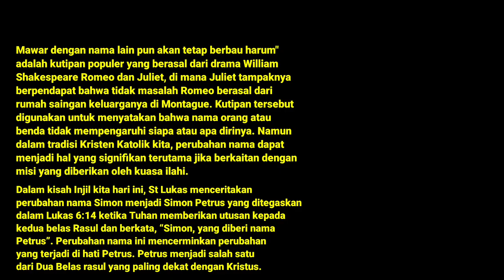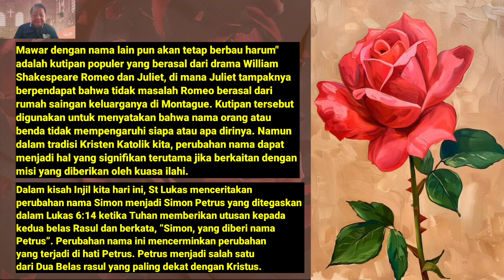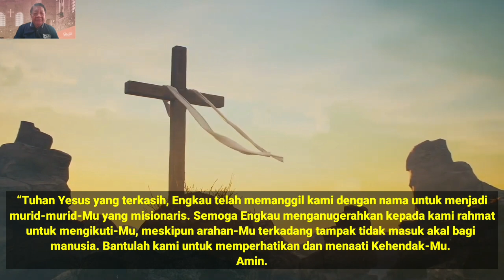Renungan Harian CFC - 5 September 2024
Topik: APAKAH KITA BERSEDIA DIPEROLOK DEMI KRISTUS?